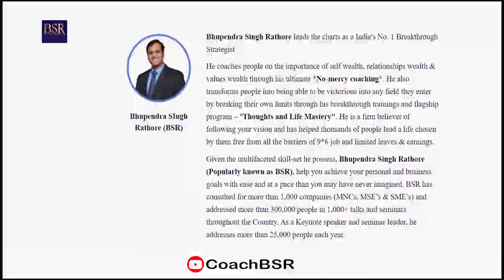क्या वास्तु शास्त्र से शक्तिशाली कुछ है? Understand the Power of positive | CoachBSR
The Video will explain you That what is science behind the Vastushastra and Learn how do a student get mastered in Archery Due to his Positive attitude.
understand the power of positive thoughts because
Positive thoughts are those that make us feel good about our progress. Take time to praise yourself for the little things.
It is important to actively think about what you are feeling and how it is portrayed in your life. Try to catch yourself thinking a negative thought, and say “STOP” to redirect yourself to positive thoughts.
Work on replacing negative self-talk with positive words. For example, replace “I hate getting up in the morning,” with “I am grateful for a new day.”
Write down negative thoughts. Carry a small pad throughout your day and jot down negative thoughts whenever you notice them.
Evaluate relationships in your personal and work life, and surround yourself with those who are also positive and support you.

Bhupendra Singh Rathore (BSR) is India's No 1 Breakthrough Strategist & Millionaire Coach.